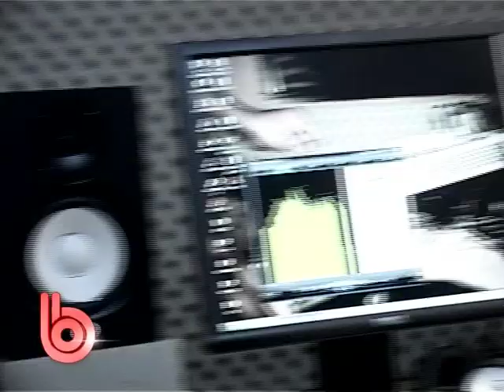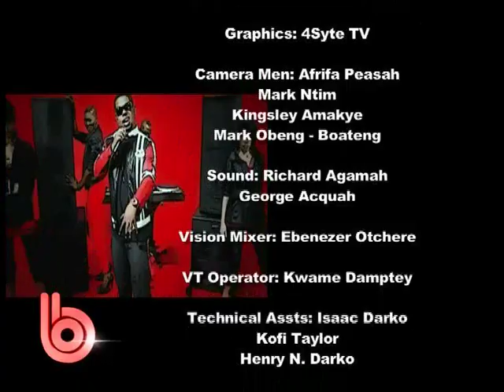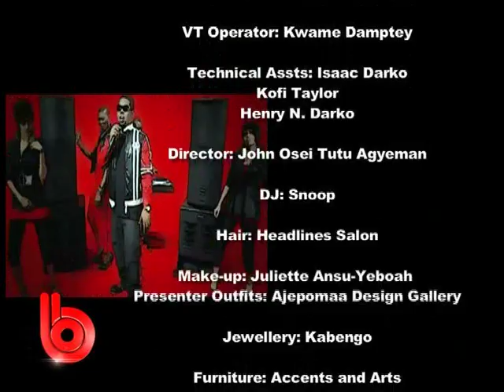The Be Bold Show | DEE MONEY & DR. CRYME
An in studio interview with Dee Money and Dr. Cryme